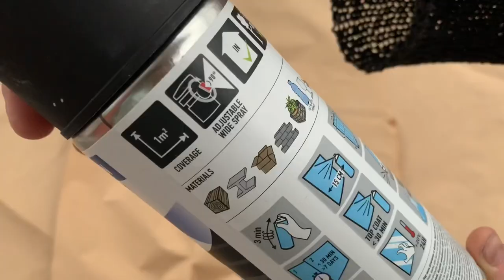BLACK GOLD RELAXATION 🌿 Soothing Acrylic Painting on Plaster Cast / Full Process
MATERIALS for BLACK GOLD RELAXATION 🌿 Soothing Acrylic Painting on Plaster Cast / Full Process
- POTTERY CLAY. The pottery clay can be different colors. Here, in Finland, I usually buy it in our local art and craft shop.
Just an example
PEBEO GEDEO (Spain) Highly Flexible Oven Bake Clay

PLASTER PRIMOSUPRA 70 made in Germany

1:1 ratio is 1 part or 1 unit of a particular quantity. For example 1 cup of cold water and 1 cup of gypsum powder. To find out the amount of water, you need to multiply the width by the height. For example, this round shape with a diameter of 25 cm. 25cm X 25cm makes 625. So for this particular job, you will need 625g of water and 625 g of gypsum.

Acrylic Paint for finishing.